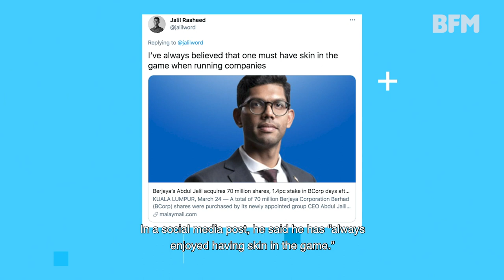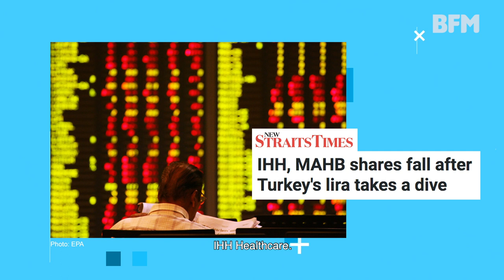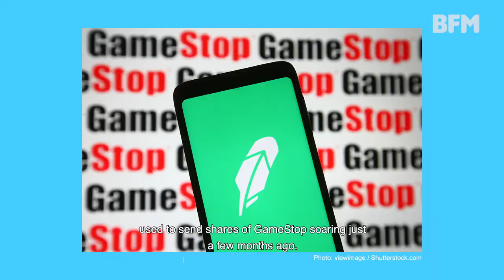Moving Markets: Jalil Rasheed acquires 1.4% stake in Berjaya Corp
This week on Moving Markets:

1. Jalil Rasheed acquires a 1.4% stake in Berjaya Corp as new CEO.
2. Turkish lira plunged on concerns over central bank independence.
3. IPOs to watch: Deliveroo and Robinhood.